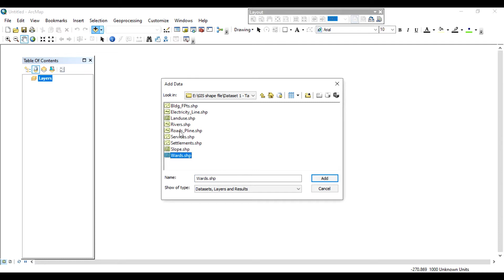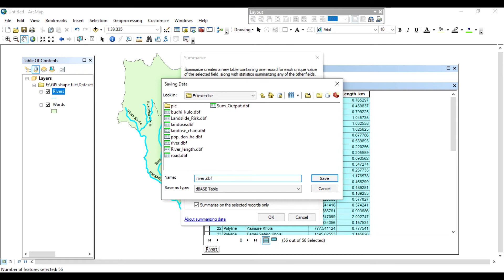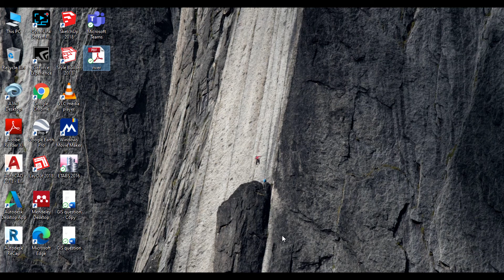ArcGIS learning | Calculate Length of River and save output data in pdf